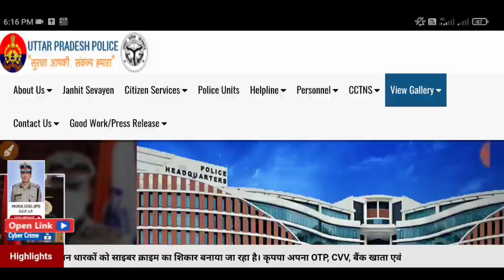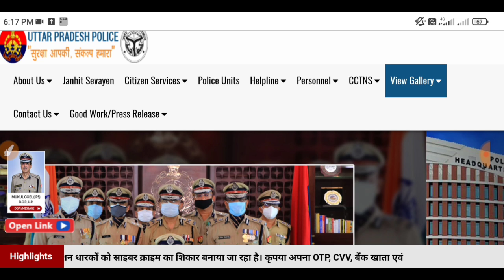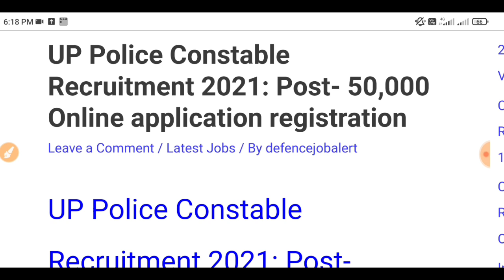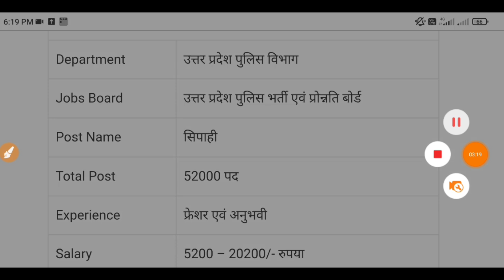up police new vacancy 2021 ||up police constable new vacancy 2021